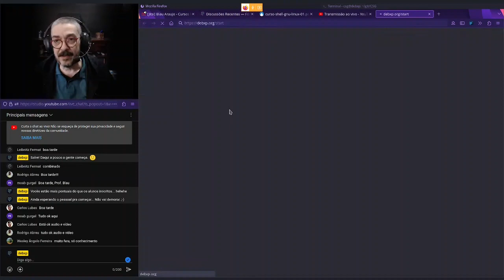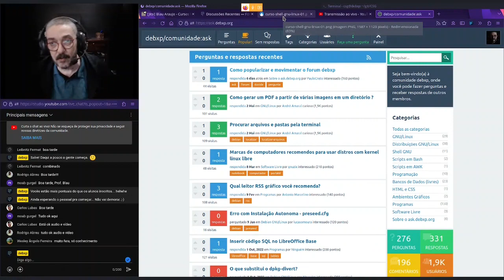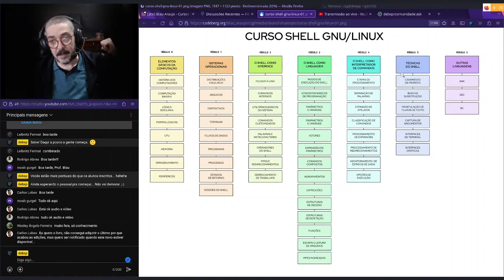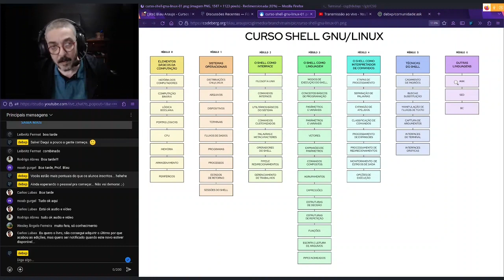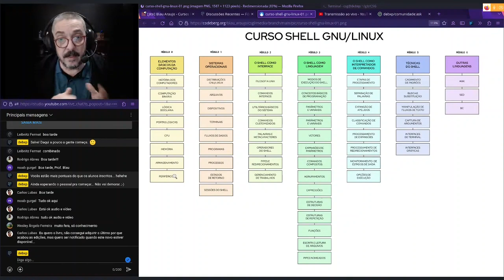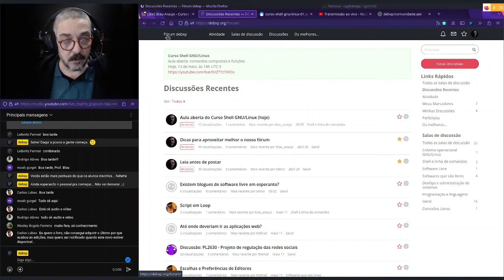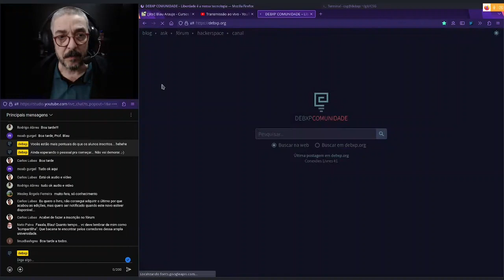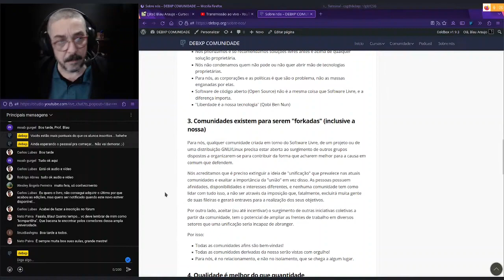[CORTES] Novo curso Shell GNU/Linux + Recursos da comunidade debxp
Muito obrigado!